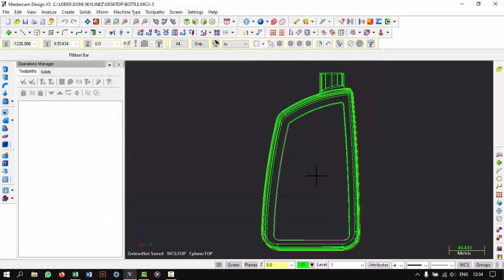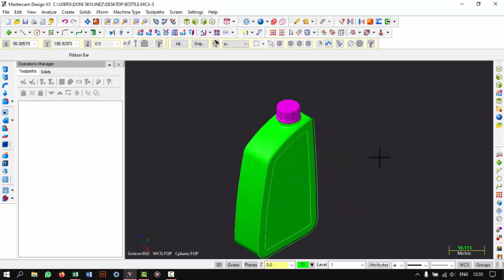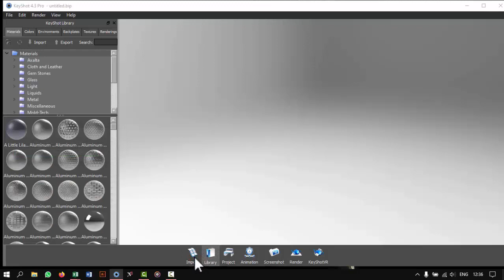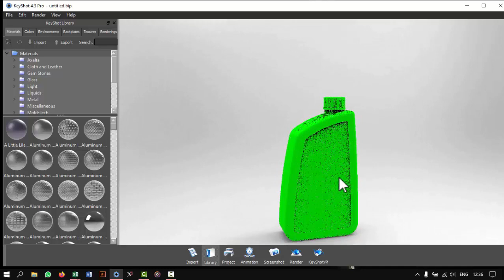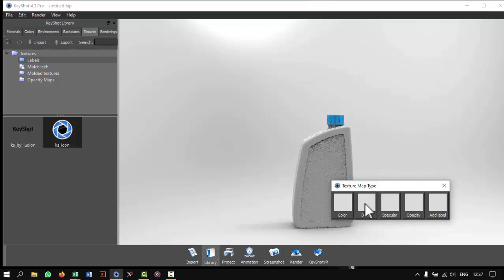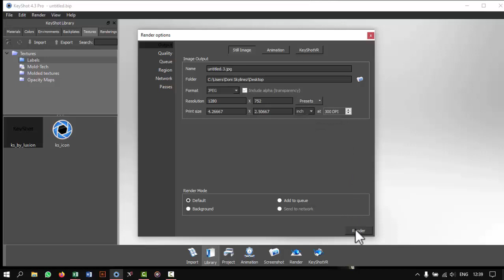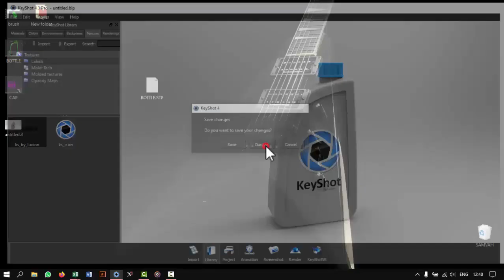Mastercam X5 || 3D modelling and rendering || Bottle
3D rendering process using Keyshot 4.